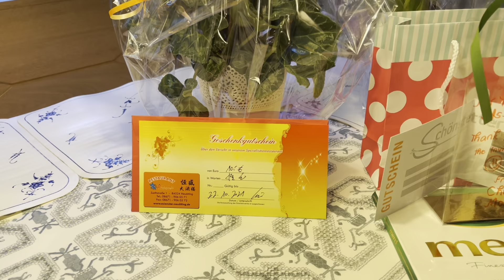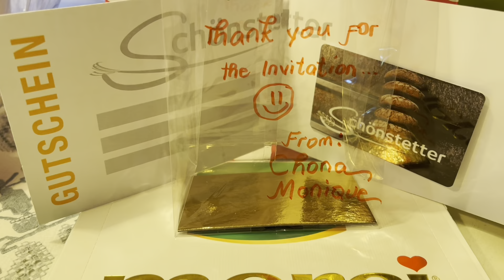GET-TOGETHER-PARTY 2021 PART 2 | JEAN LENNERTZ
This get-together-party was taken last Friday, October 23, 2021. As you can see, we really had enjoyed and had fun that evening. The conversation was a bit silly, that‘s why, I had to turn off the sound hihihi.

 It wasn’t my birthday, but they brought me some nice gifts along. It’s a pity, that some of my invited guests couldn’t come. It must have been more funnier and louder hahaha

We are looking forward for the next get-together-party soon.